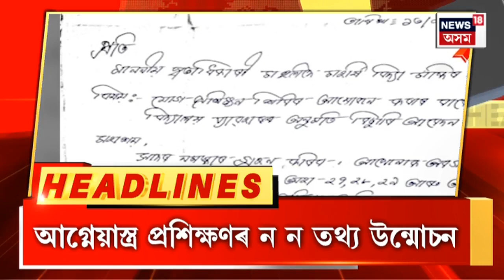Evening Speed Headlines : আবেলিৰ দ্ৰুত সংবাদ শিৰোনাম । 01 August, 2023